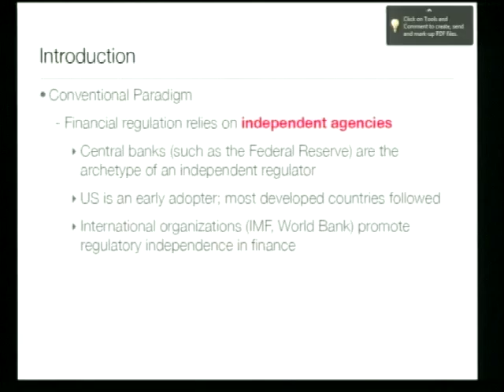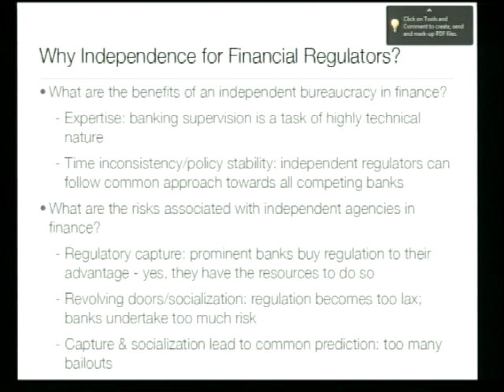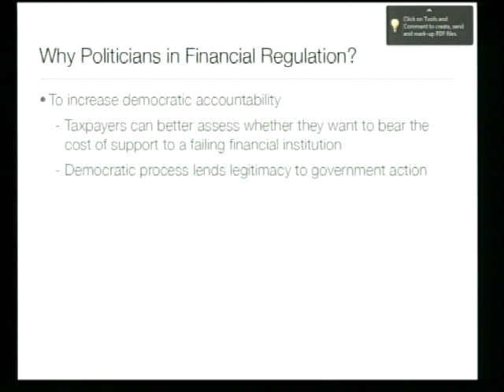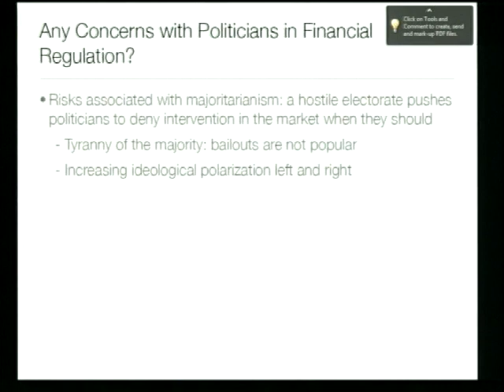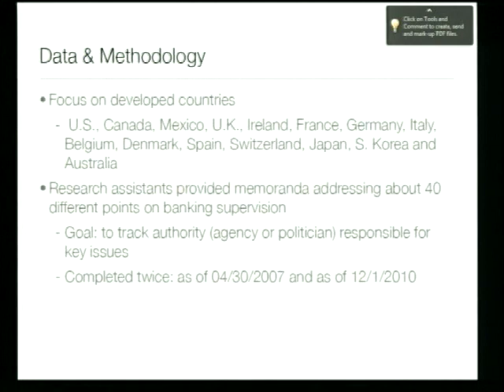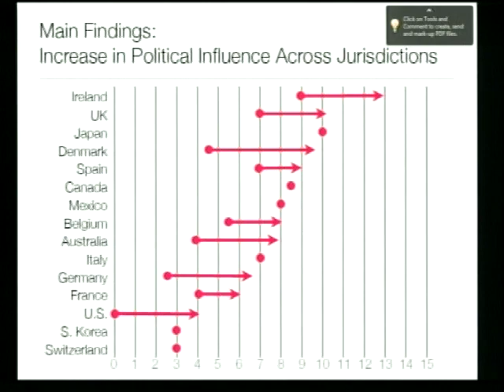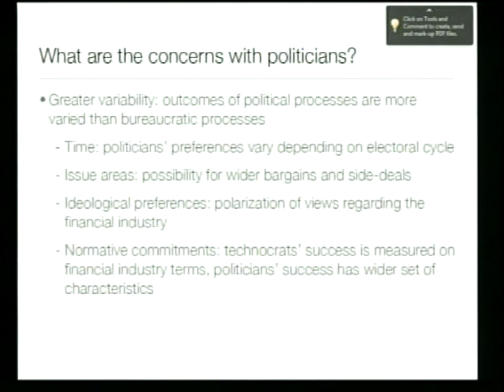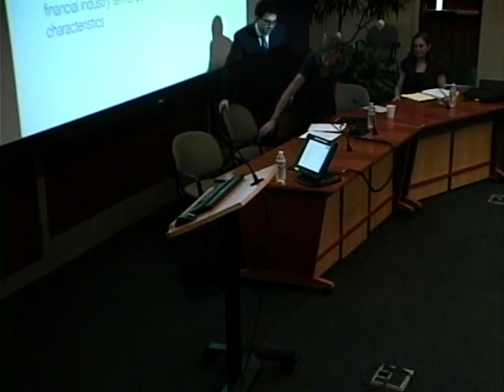Admin Law 2012 | The Power of Politics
Duke Law Journal's 42nd Annual Administrative Law Symposium will focus on several important topics in administrative law today. Selected from over 80 proposals, the seven panelists explore issues pressing upon legislators, agency and Executive Branch officials, and judges, such as the politicization of agencies, the judicial review challenges posed by shared regulatory authority, and the emphasis on reason-giving in rulemaking. The participants will use both historical and empirical analysis to describe the current administrative-law landscape and prescribe alternatives for its future.

Appearing: Edward J. Balleisen, moderator ; Stavros Gadinis (Berkeley Law), Jodi L. Short (Georgetown University), Kathryn A. Watts (University of Washington) panelists.

Conference title: Emerging Alternatives to the Traditional Model of Administrative Rulemaking

Administrative Law Conference (2012)

Panel title: The Power of Politics